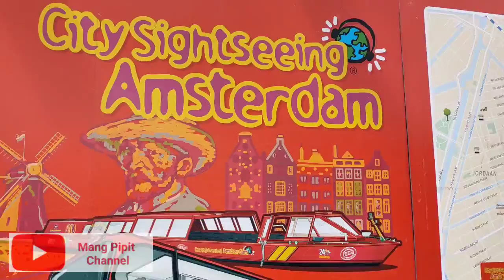Amsterdam tour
Mang Pipit lagi jalan jalan di Amsterdam nih, ikutin tour nya ya ,,,☺️